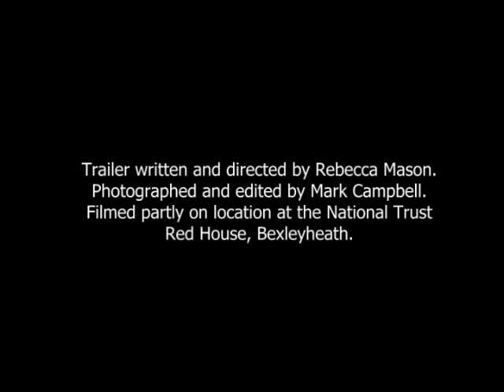Spider's Web TRAILER (2009)